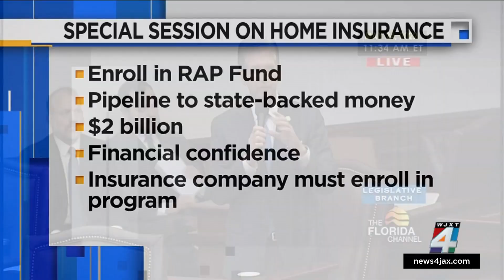One of the biggest takeaways so far from special session: There’s no quick and easy fix to prope...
Lawmakers are trying to find a way to lower home insurance premiums for Floridians.